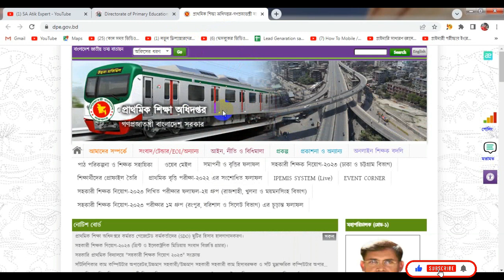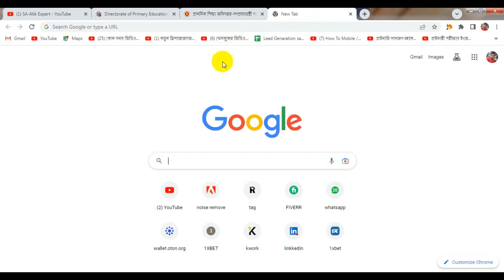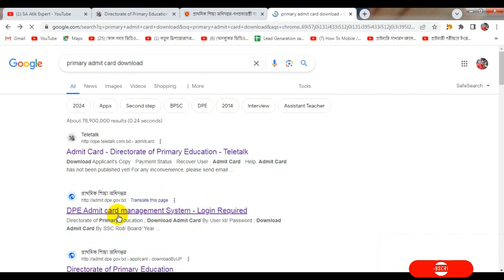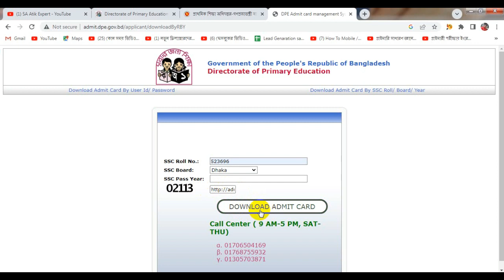How To Download Primary Teacher Admit Card 2024 || Primary Teacher 3rd Step Admit Card Download 2024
প্রাইমারি ৩য় ধাপের এডমিট কার্ড ডাউনলোড করার নিয়ম | Primary Teacher 3rd Step Admit Card Download 2024